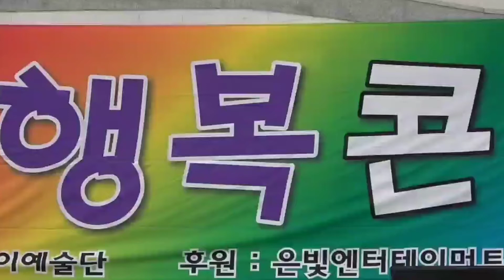오카리나 상록봉사단:사랑으로(원곡:해바라기)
2020년8월2일 삼호교 상설야외공연장 행복콘서트 정기공연